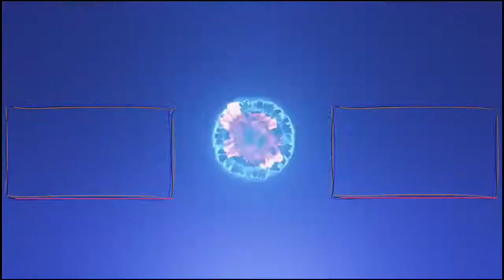Marvel Şampiyonlar Turnuvası PROXİMA MİDNİGHT Tüm Skiller